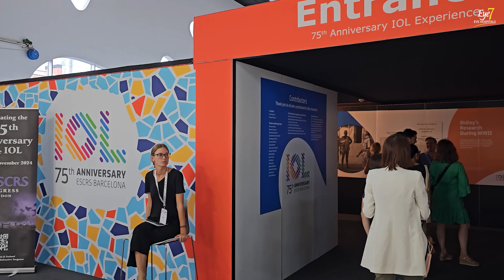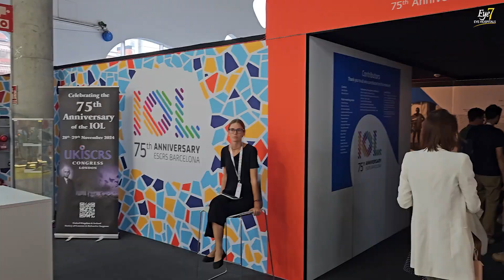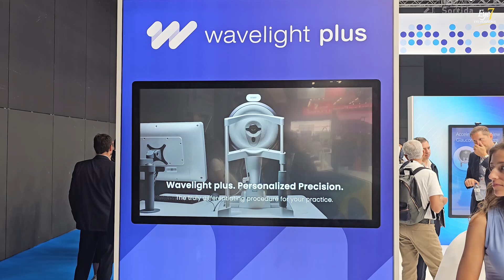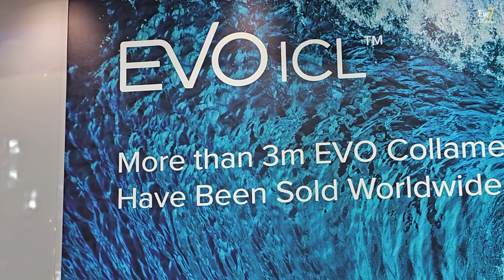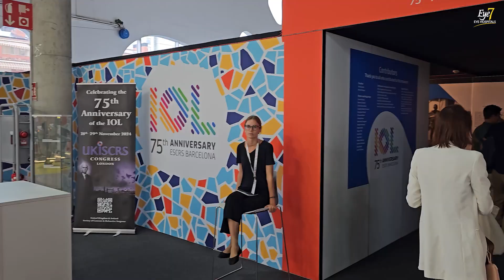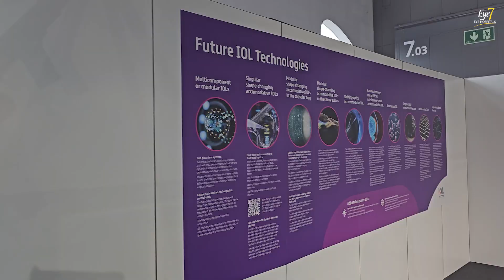अब चश्मा हटेगा Artificial Intelligence से | New Launch at ESCRS Spain | Wavelight Plus Innoveyes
In this video, Dr. Rahil Chaudhary, a renowned Cataract & Refractive Surgeon and the Managing Director of Eye7 Eye Hospitals in Delhi, takes you on an exclusive virtual tour of the ESCRS (European Society of Cataract and Refractive Surgeons) Conference 2024 in Barcelona, Spain!

The ESCRS Conference is a prestigious international event attended by eye doctors, ophthalmic equipment manufacturers, and pharmaceutical companies from around the world. It's a platform where the latest innovations, groundbreaking surgical techniques, and new medicines in the field of ophthalmology are shared.

In this video, Dr. Rahil Chaudhary brings you the major highlights of this epic conference, including:

◾ The grand celebration of the 75th Anniversary of Intraocular Lenses (IOL).

◾The launch of Alcon's groundbreaking specs power technology - Wavelight Plus InnovEyes.

◾Introduction of Johnson and Johnson"s new Extended Depth of Focus (EDOF) design in IOLs - PureSee Lens.

◾ Staar Surgical's incredible milestone celebration for achieving 3 million ICL implants around the globe.

Dr. Rahil Chaudhary shares his experiences and insights from this remarkable event.